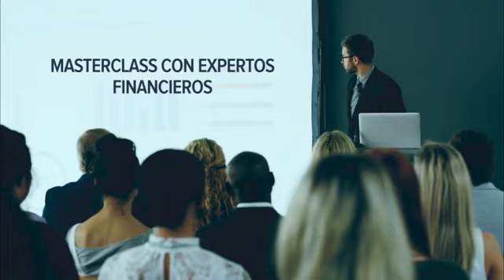Primera Jornada por una Cultura Financiera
La 1ª Jornada por una Cultura Financiera, donde Grupo Financiero Actinver, la Escuela de la Bolsa Mexicana de Valores y las principales universidades en México, se suman para promover el ahorro y la inversión a otro nivel.